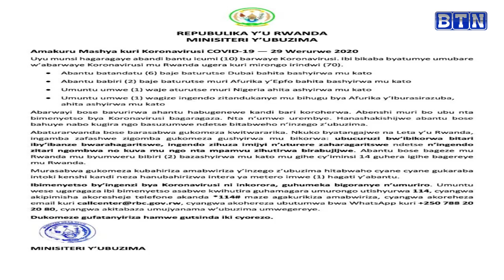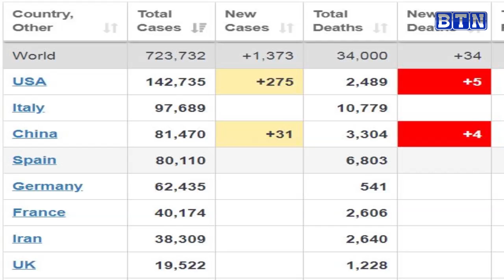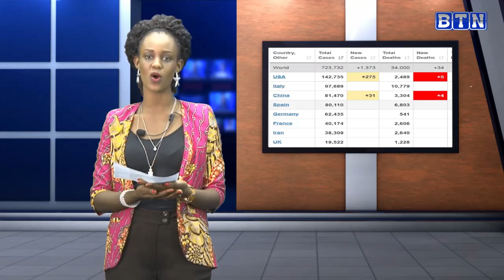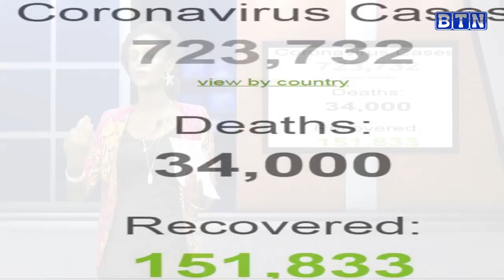Anti coronavirus campaign: ku munsi wa 16, imibare y'abandura covid-19 ikomeje kwiyongera mu Rwanda